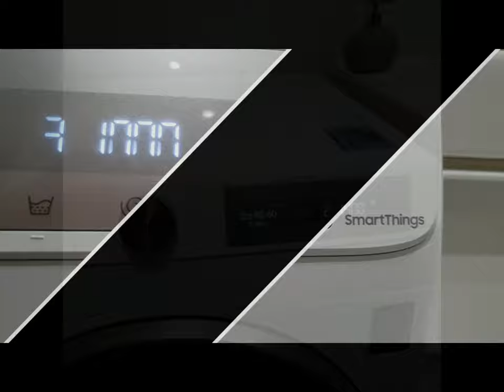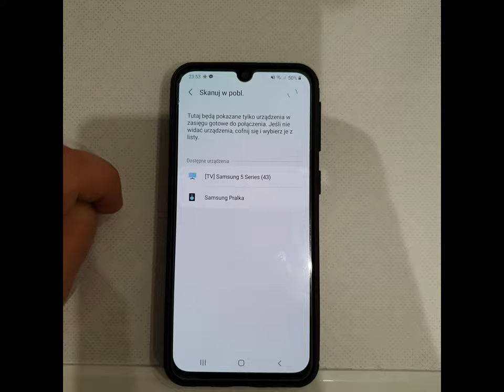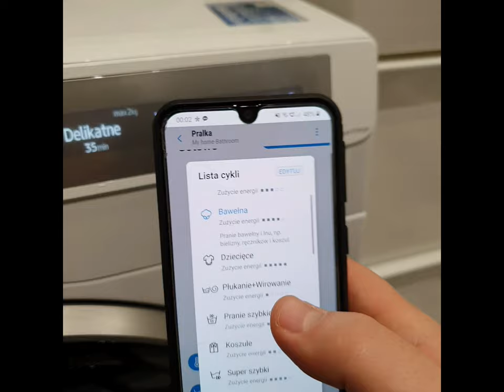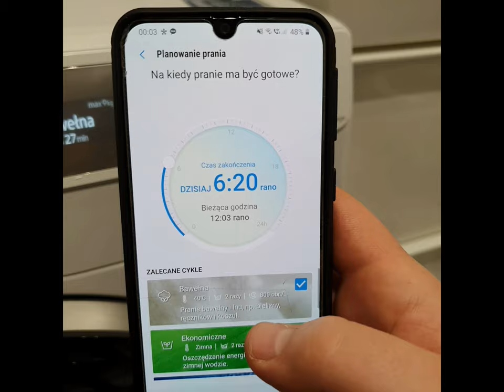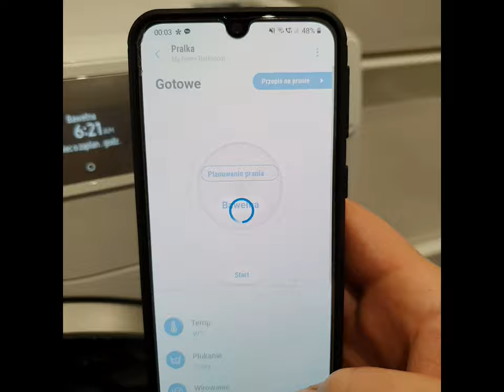Zobacz jak podłączyć pralkę Samsung do aplikacji Smart Things / Pranie zdalne sterowanie telefonem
Cześć,
W tym filmiku przedstawiłem sposób jak podłączyć pralkę Samsung do aplikacji Smart Things i jak z niej korzystać